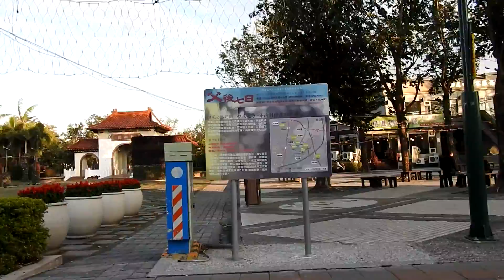04 田尾公路花園